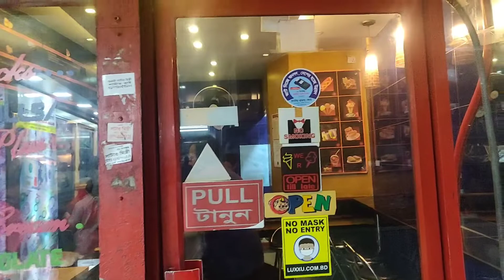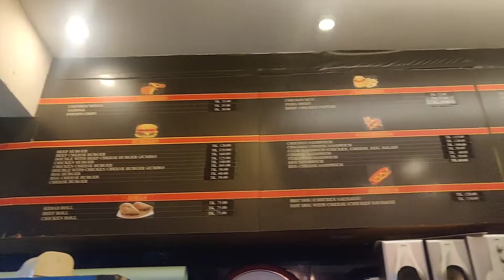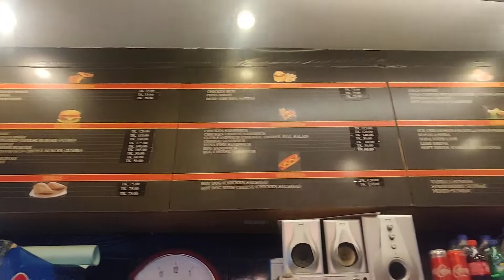One of the Iconic Bakery/Cafe of Bangladesh || Childhood Memories || Candyfloss !!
It's not that easy to forget about our past, and I strongly believe we should never forget our past no matter what.

Honestly speaking we almost forgot about few iconic restaurant/cafe which we grew up eating.

Obviously everything will change and upgrade and that doesn't mean we have to also change ourself. And I believe that if we change ourself then that won't be real us anymore.

Just be what you are and don't give a crap about what others say except your parents and people who actually care about you.

Honestly speaking I don't know why am I writing all this stuff!

Address of Candyfloss Uttara:
Latif Emporium Complex Uttara Zone Mobile Market